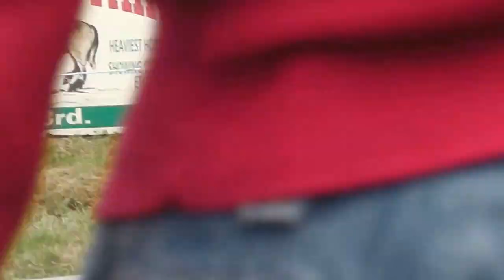Spancil Garda catering service.